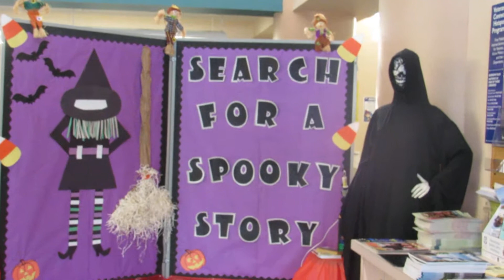Look who is hanging around last Halloween.......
Hang down your head Tom Dooley.